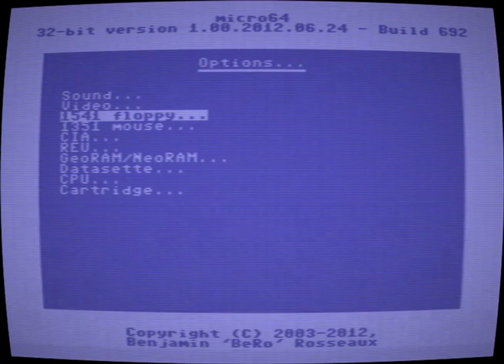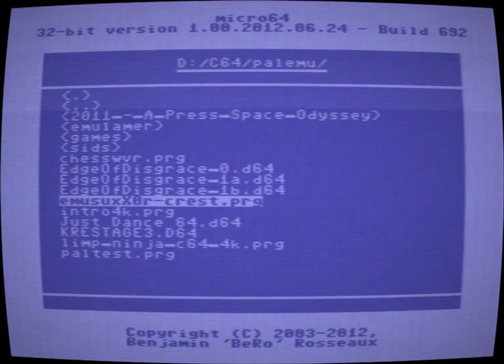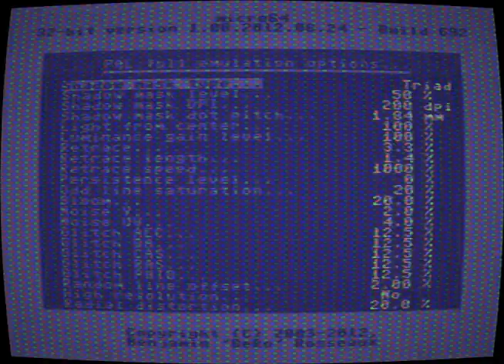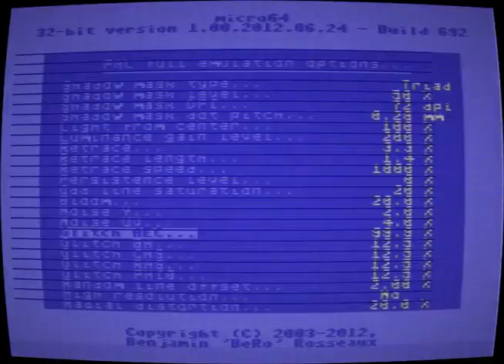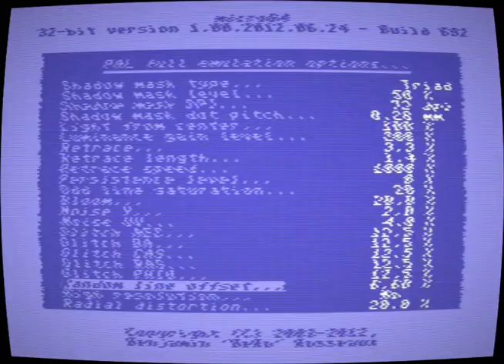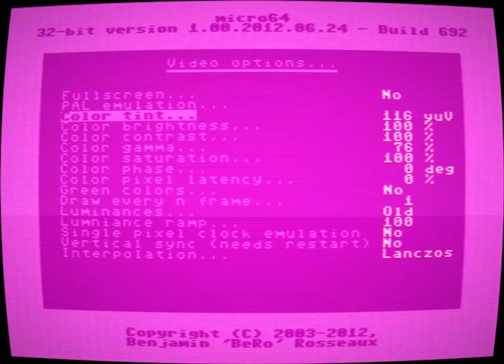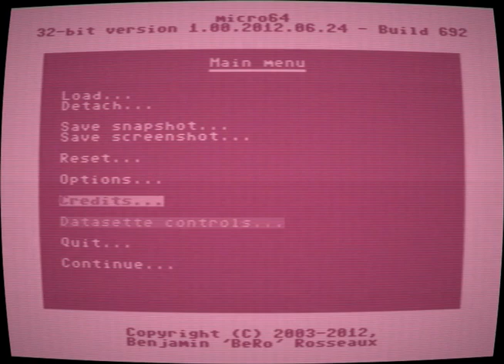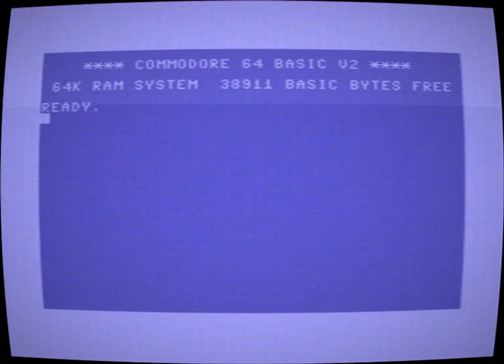Micro64 PAL and CRT monitor emulation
A small demonstration of the new PAL and CRT monitor emulaton in Micro64.

It is the new PAL emulation with true virtual PAL signal encoding, signal bandwidth filtering and decoding and with emulation of the VIC NMOS glitches (which are applied to the Y/luminance YUV channel) and it includes an cool looking CRT monitor simulation.

It is a multipass GLSL shader effect, so a current modern fast very good midrange or highend graphics card with at least OpenGL 3.0 and shader model 4.0 is needed for this new PAL and CRT monitor emulation, so don't even bother to try it with an low end or bad midrange graphics card, CPU-integrated GPU, APU or chipset graphics.

And it is maybe only for NVIDIA graphics cards, because I've no AMD/ATI graphics card for testing & debugging.

I had some many frame drops while the capturing process was running, so some natural time-based double frame effects were recorded not correctly here, for example the visible parts where emusuxX0r-crest.prg is loaded and running, where the frame dropping is ruining the, for the human eye, natural optical color mixing double frame effect of it in connection with the VIC NMOS glitch.

And it seems that the Youtube reencoder had reduced the quality of this video also. The original video resolution is 768x564, but Youtube has downsampled it to 654x480, 390x360, 327x240, and so on.

So I'll maybe recapture it in the next day on a more powerful computer in FullHD resolution, where I've no frame drops while capturing at constant 50 FPS framerate with FRAPS and the youtube reencoder doesn't reduce the video quality then at the then present 1080p quality selection.